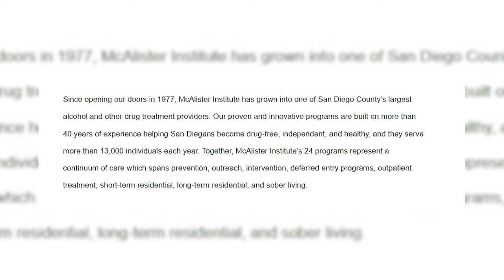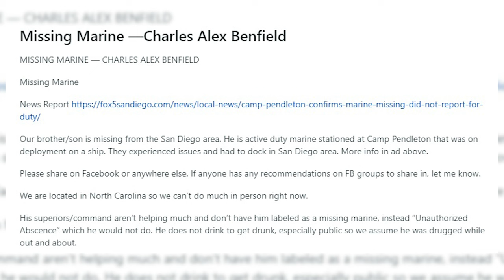Marine MISSING from San Diego After Being Arrested? Charles Alex Benfield Case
26 year-old Marine Charles Alex Benfield is missing after being released from a rehab facility he was taken to by police on the weekend of April 14th. After this he hasn't been heard from again. His cell phone last pinged at the police station and his bank accounts have been drained...this is definitely a strange one.